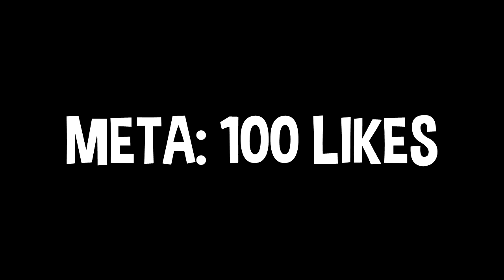POKEMON X Y - POKEMONS NOVOS E VELOZES!! #4 (MINECRAFT MACHINIMA)